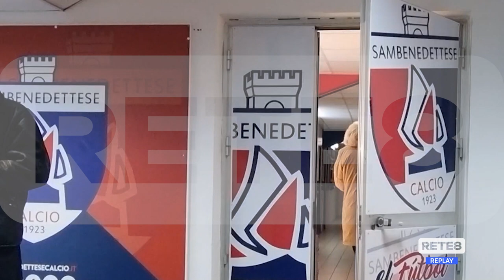Sambenedettese - Porto D'Ascoli 0-0